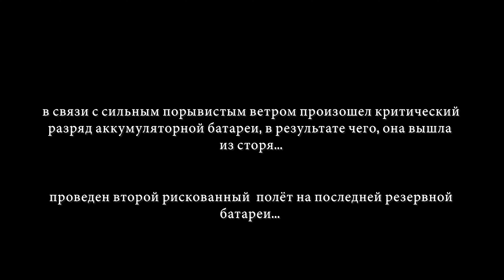Мертвые леса. Город-призрак которого уже нет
Мертвые леса. Город-призрак. Когда-то здесь жили люди. Якутия Айхал
Представьте себе большой город, откуда в одночасье пропали все люди. Представили? Тогда добро пожаловать в настоящий заброшенный город в глуши леса. В лесах находится место, где когда-то проживали и отдыхали люди. Здесь можно найти дом культуры, библиотеку, столовую, почту и многоэтажные панельки. Тут сотни брошенных квартир и нет людей! Все это стоит нетронутым многие годы. Когда-то родные квартиры и улицы оказались забыты и оставлены навсегда.

ℹ️  Карта СберБанк: 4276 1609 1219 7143
ℹ️ Тинькофф: 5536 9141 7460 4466
ℹ️ ВТБ МИР: 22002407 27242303

Айхал и сегодня — один из самых зеленых и красивых поселков Якутии, приезжие восторженно зовут его приполярной Швейцарией.